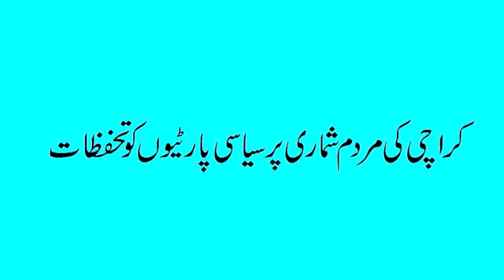AAM LOG ITTEHAD-JC Wajiuddin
Jc (R) Wajihuddin
Long live sir for ur services!
Long live Pakistan&Armed Forces of Pakistan! Ameen